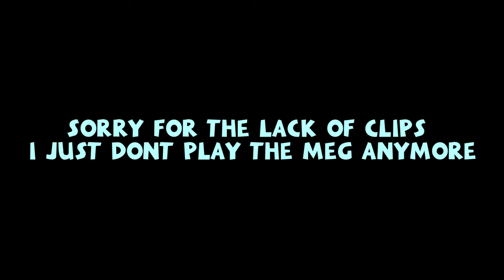3.0 BIO MEG CONCLUDES? - Beasts Of Bermuda